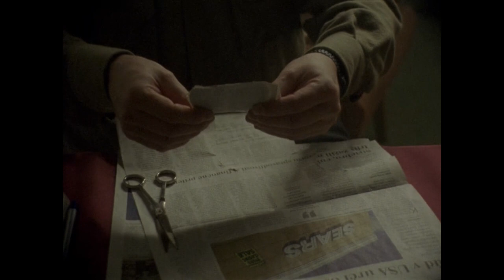Svit nežnej irónie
Žánr:
Hraný film

Scénař, réžie, produkce:
Kristián Grupač, Diana Dzurillová

Réžie:
Kristián Grupač

Produkce:
Simona Guzi, Kristína Ďurechová, Magdaléna Neveďalová

Kamera, světlo:
Andrej Dlabáč

Zvuk:
Karol Kullifay

Střih:
Daniel Gavenda

Hudba:
Jiří Malásek - Plaisir d 'amour

Hráli:
Dušan Cinkota, Juliana Johanidesová, Adam Dragúň, Michael Vrzala, Juliana Bučková, Patrik Minár

Anotace:
Starý mládenec Michal Babička sedí za stolom, popíja kávu a rutinérsky vystrihuje nové prasiatka do zbierky. Je samotár a ľudia ho desia. V jedno ráno je však všetko úplne inak. Na oko.